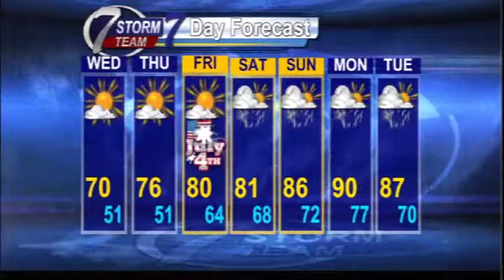Enjoy the cooler temps.